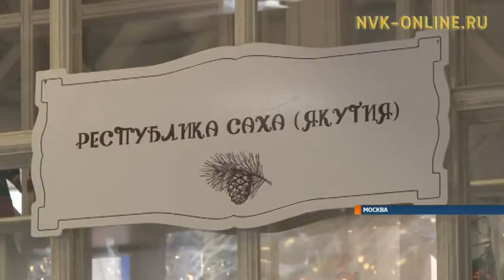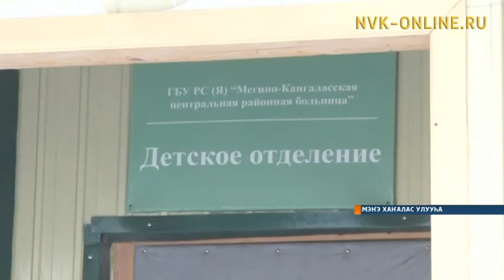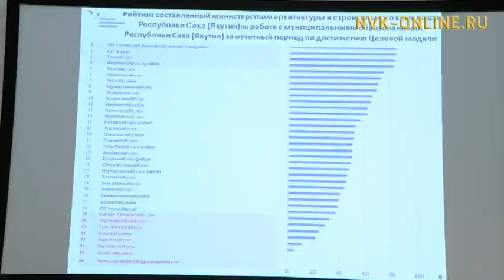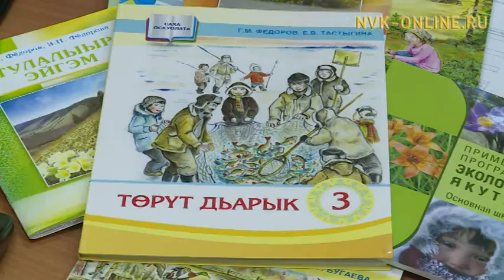"Саха сирэ" информационнай биэрии 20:30 ч. (13.12.2017